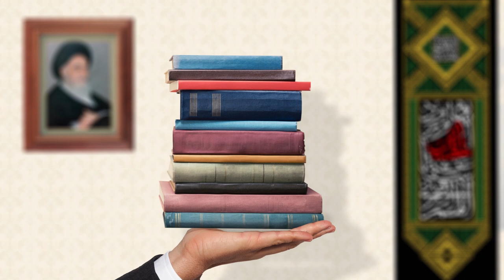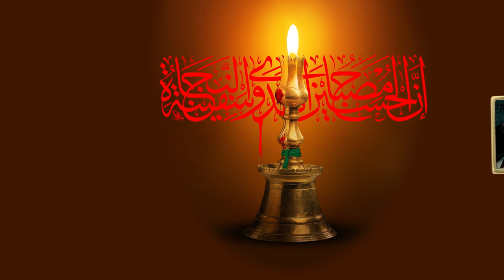صدى الحكيم - تفعيل دور الحسينيات - آية الله العظمى السيد محمد الشيرازي رحمه الله